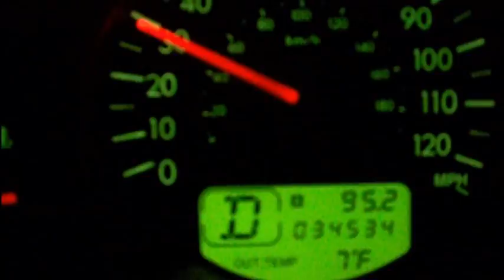3 days of cold starts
the thermometer on the car takes a few minutes to get goin, so you cant look at the temp when it starts, but the 2nd part of each start, so they are 9, 8, and 7. and the last start, i accidentally cranked the engine before i had the camera goin, so it seems like the quickest but was actually the slowest lol